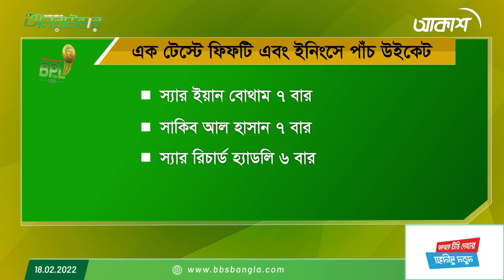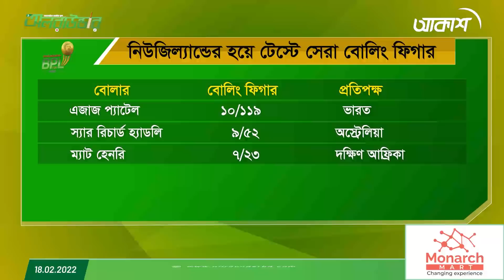সুযোগ কিভাবে কাজে লাগাতে হয় দেখালেন ম্যাট হেনরি